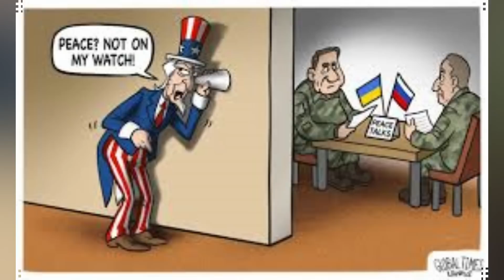ሜዳ ውግእ ሓያላን ዝኮነት ኣፍሪቃ፣ 50 ቢልዮን ዶላር ኣበይ ኣትዩ!!!